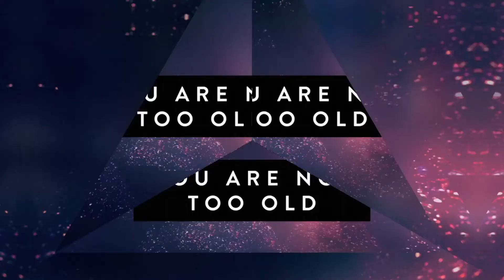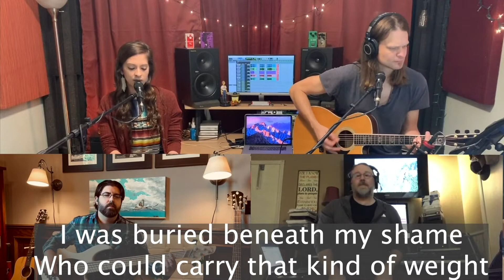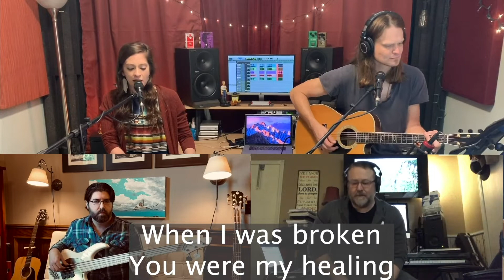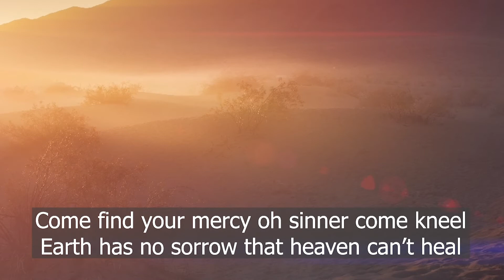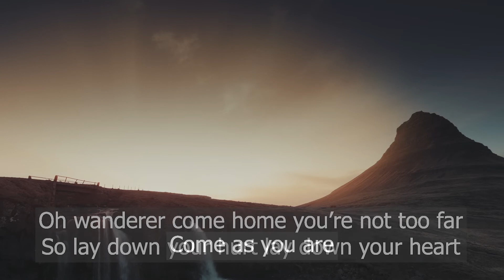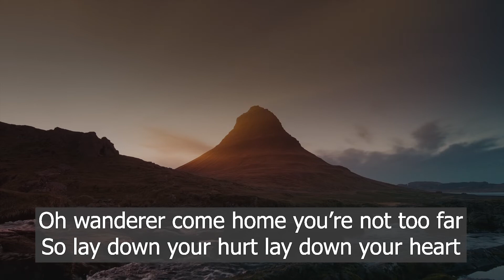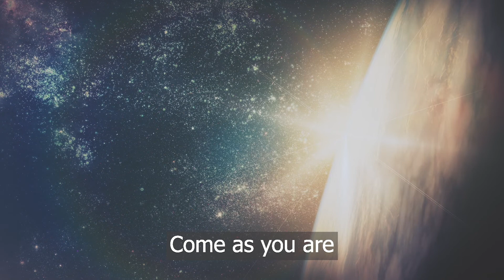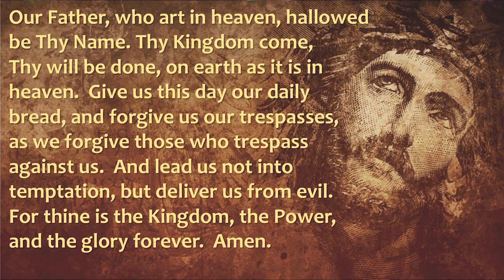Jan. 24, 2021 | Modern Worship, McFarlin UMC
Let's worship together as we continue our sermon series, Soul Reset. Use the links below to sign in, send prayer requests and give towards the offering: